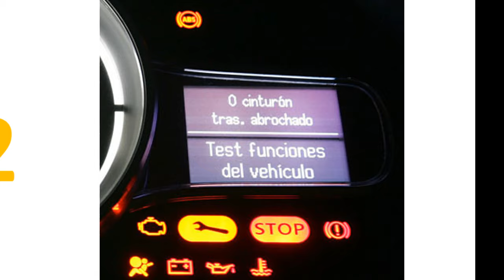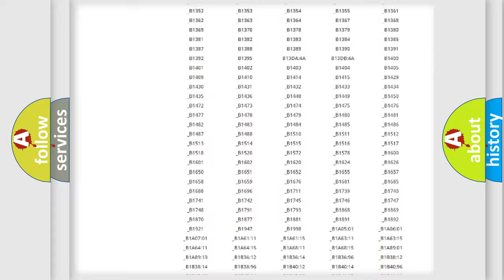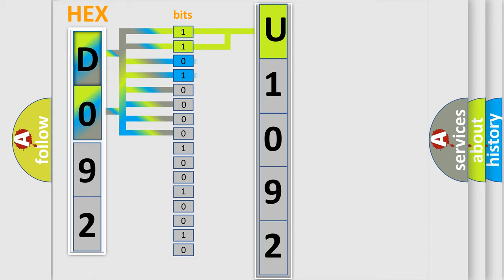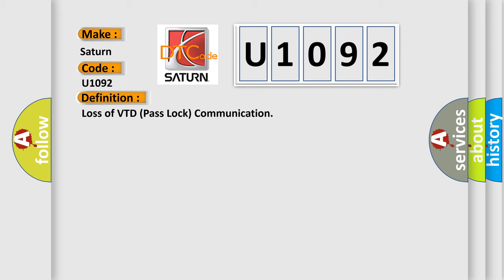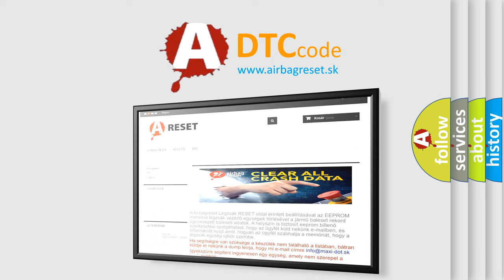DTC Saturn U1092 Short Explanation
Contents:
0:21 Basic DTC analysis according to OBD2 protocol standard.
1:48 Insight into programming
2:58 A diagnostically understandable description of the Diagnostic Trouble Code
3:05 Basic error definition

Make:
Saturn
Code:
U1092
Definition:
Loss of VTD (Pass Lock) Communication
Description:
Key on or engine running;and a module detected that it could not communicate with the VTD controller for 1 second.Modules connected to the Class 2 circuit monitor for data communications during normal vehicle operation.Operating information and commands are exchanged among the modules.When a module receives a message for a critical operating parameter,the module records the identification number of the module that sent the message for State of Health monitoring (Node Alive messages).Once a module learns an identification number,it will monitor for that modules Node Alive message.Each module on the Class 2 circuit that is powered and performing functions that require detection of a communications malfunction is required to send a Node Alive message every two seconds.When no message is detected from a learned identification number for five seconds,a DTC U1xxx (the Xs identify the 3-digit identification number) is set.
Cause:
 Check for a loose connection at the VTD module Test the main power and ground circuits to the VTD module Check the Class 2 serial data circuit to the VTD module VTD module may have failed